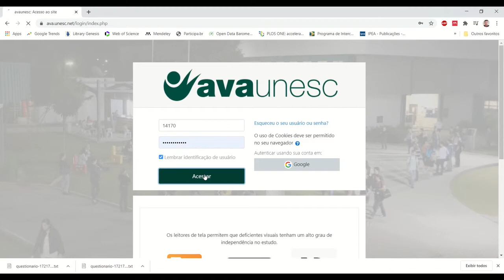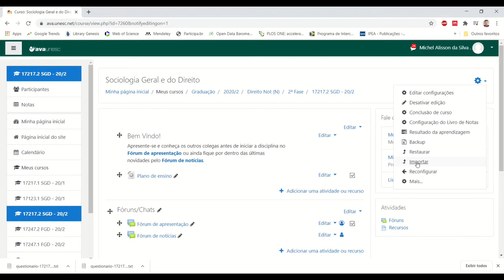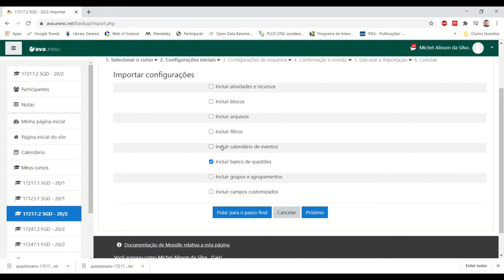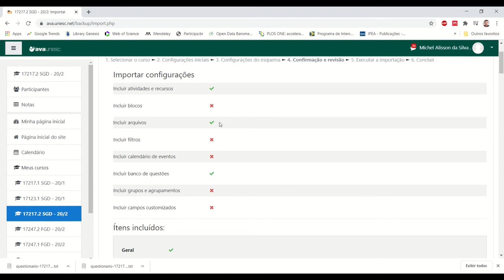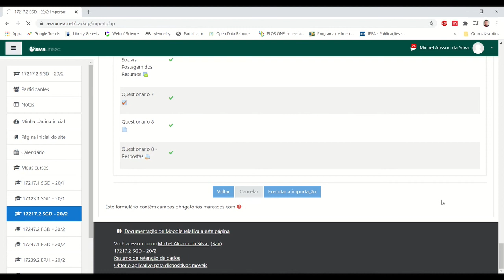Importar conteúdo do Moodle UNESC de um semestre para outro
Prof. Me. Michel Alisson da Silva